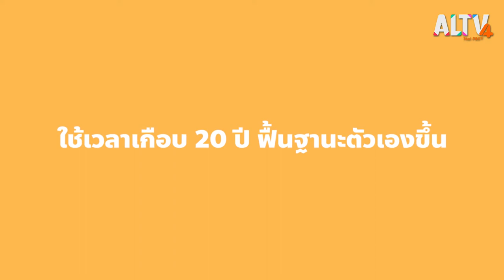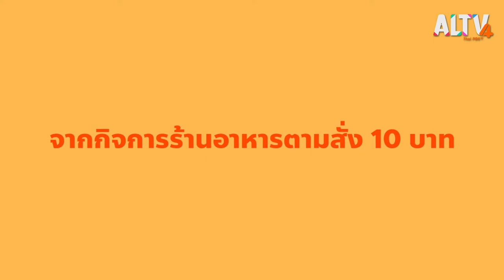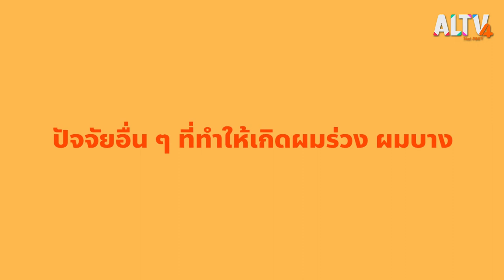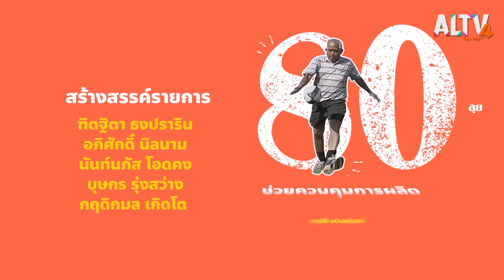ตามสั่ง 10 บาท l ลุยไม่รู้โรย ชีวิตวิถีใหม่ (29 ก.ค. 64)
ร้านขายอาหารตามสั่งย่านฝั่งธนฯ เจ้าของเป็นคุณลุงวัย 73 ปี ชื่อลุงทู ขายอาหารตามสั่งมากว่า 50 ปี ผ่านมาทุกวิกฤต ทั้งวิกฤตต้มยำกุ้ง น้ำท่วมใหญ่  ม๊อบการเมือง ยันวิกฤตล่าสุด โควิด-19 ที่ส่งผลให้เศรษฐกิจถดถอย  แต่คุณลุงทูยังขายดี  ขายได้เพราะขายในราคาเพียงแค่ 10 บาทเท่านั้น

ปัญหาผมร่วง ผมบาง ทำให้ผู้สูงวัยหลายๆ คน เกิดความไม่มั่นใจในตัวเอง ไปพูดคุยไขข้อข้องใจกับผู้ช่วยศาสตราจารย์ นายแพทย์ รัฐพล ตวงทอง ภาควิชาจิตวิทยา คณะแพทยศาสตร์ มหาวิทยาลัยมหิดล และในช่วงที่โควิด-19 ระบาดหลาย ๆ คนเริ่มหันมาปลูกต้นไม้กันมากขึ้น ยิ่งช่วงอยู่บ้านไม่ได้ออกไปไหน การปลูกต้นไม้ก็ช่วยสร้างความสุขและความเพลิดเพลินให้กับผู้สูงวัย และในวันนี้เราจะรวบรวมต้นไม้ฟอกอากาศที่เหมาะจะปลูกตามบ้านมาให้ชมกัน

ติดตาม ลุยไม่รู้โรย ชีวิตวิถีใหม่  ทุกวันจันทร์ - ศุกร์ เวลา 10.00 – 10.30 น. ทาง ALTV ช่องหมายเลข 4
📌 รับชมได้ทาง